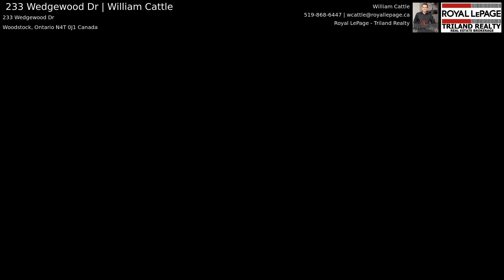233 Wedgewood Dr | William Cattle